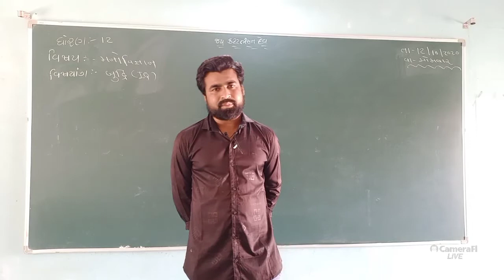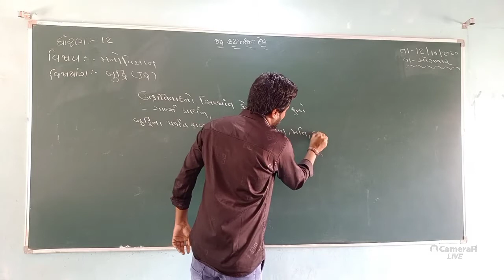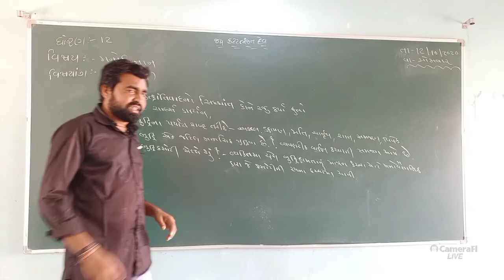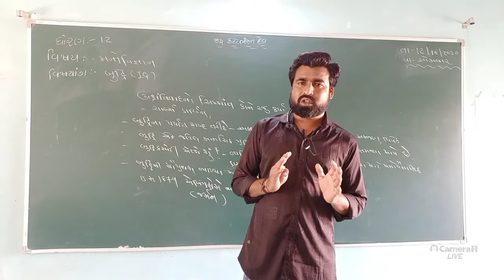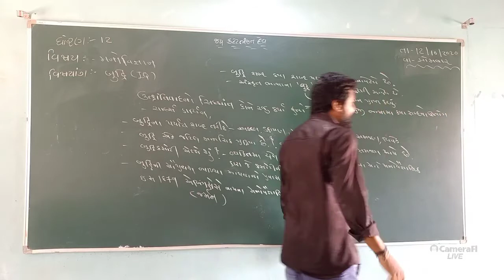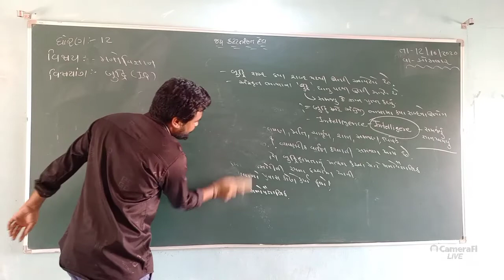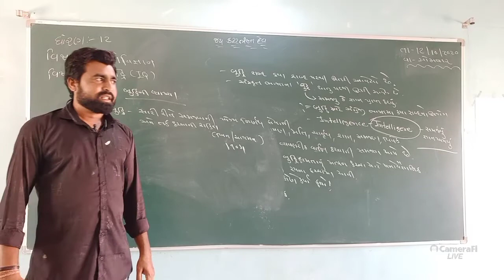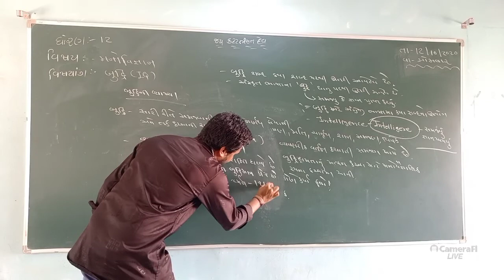12 મનોવિજ્ઞાન - 3 બુદ્ધિ - શૈલેષ સર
બુદ્ધિની વ્યાખ્યા અર્થ અને સ્વરૂપ બે વાર લખવું અને તૈયાર કરવું